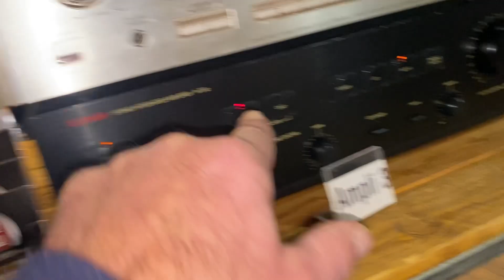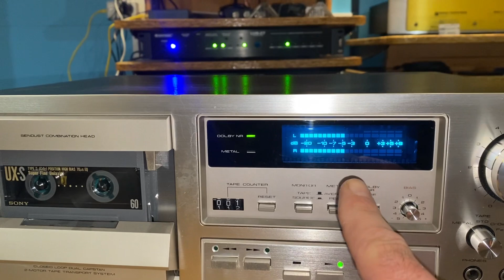k7 Pioneer CT-F850 😍 i’m sorry,, Pierre Paul, Jacques Henry🤔🤔, j’ai oublié ton prénom 😂😂😂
i’m sorry,, Pierre Paul, Jacques Henry, j’ai oublié ton prénom 😂😂😂

Cette vidéo est uniquement pour toi, les autres, ne regardez pas ça ne vous intéresse pas  😂😂😂

Bienvenue dans l'univers unique du Club de Manu ! 🎶
Plongez au cœur de la Hi-Fi vintage avec notre incroyable sélection de matériel d'occasion.
Des produits courants aux pépites haut de gamme, trouvez votre son idéal. 🎛️

Dans notre auditorium, vibrez en comparant 7 paires d'enceintes, 4 amplis et 6 sources en simultané. 🎧 Laissez-vous emporter par les nuances musicales et trouvez le combo parfait pour vos oreilles. 🎥

´ Le Club Manu ´ Achat vente hi fi vintage, au 159, avenue de Marseille à Valence sortie Sud autoroute A7 dans les locaux du Vide Grenier Valence
Taper sur Waze Au Vide Grenier Valence.
Ouvert du mardi au samedi de 10 H à 18h30 non-stop
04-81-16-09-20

Musicalement vôtre,
Manu 🎵🎼